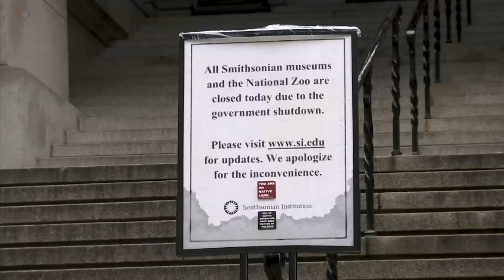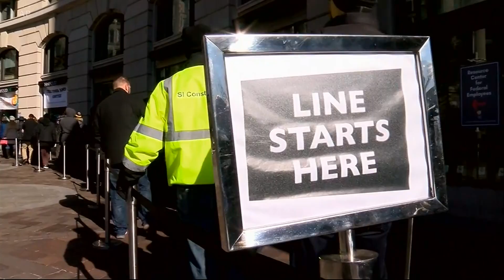enat glasa o dva predloga za otvaranje vlade, male šanse za uspeh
Američka federalna vlada je delimično zatvorena više od mesec dana i nema nagoveštaja da će uskoro biti otvorena. Senat bi sutra trebalo da glasa o dva suprotstavljena predloga o otvaranju vlade, republikanskom i demokratskom – ali su za sada male šanse da će bilo koji od njiih dobiti potrebnu...